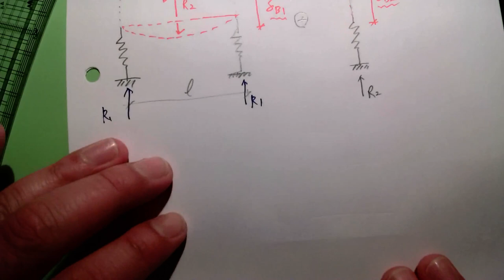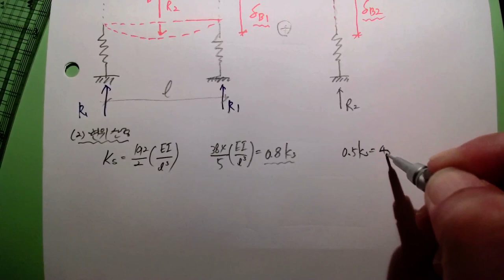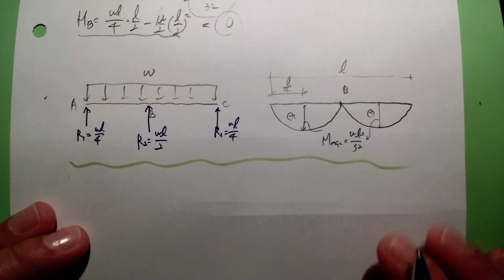[92_구조역학(07장_부정정구조물의해석(14_68회 기출문제_변형일치법을 통한 구조물의 부재력휨모멘트)2022.6.10.촬영]_#2022년건축구조기술사_#기술사_ #@楷供안병희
[92_구조역학(07장_부정정구조물의해석(14_68회 기출문제_변형일치법을 통한 구조물의 부재력휨모멘트)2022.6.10.촬영]_#2022년건축구조기술사_#기술사_ #@楷供안병희_#2022년 건축시공기술사_ @楷供_안병희합격특강_ @楷供_안병희합격특강_ @楷供_안병희합격특강@楷供_안병희 with 韜光養晦2022 _楷供_善生과 함께하는 중등임용고시 합격하기_충분히 할 수 있습니다.